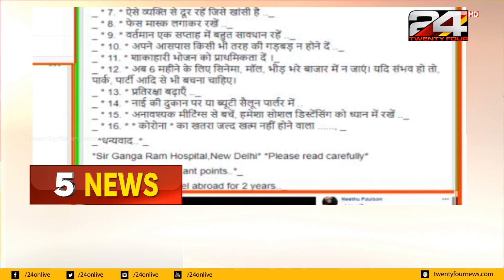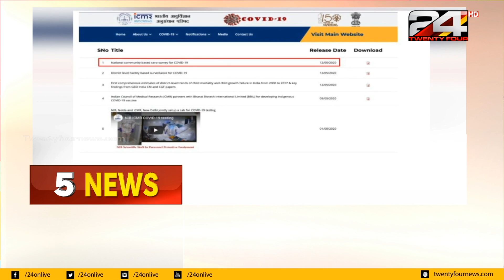ഐസിഎംആറിന്റെ മാർഗനിർദേശങ്ങൾ എന്ന പേരിൽ വ്യാജ പ്രചാരണം; സത്യാവസ്ഥ പരിശോധിക്കാം